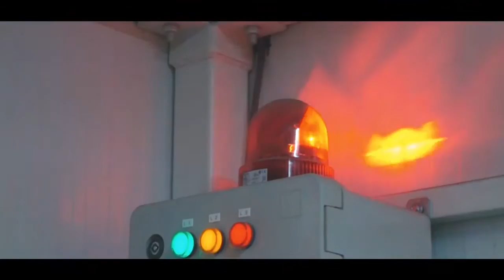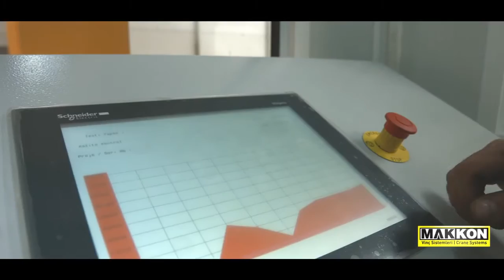Makkon Crane Systems